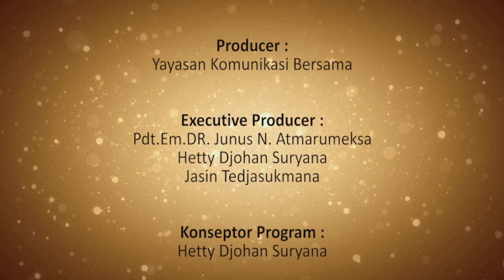LENTERA 197 : Kita Harus Terbuka Terhadap Kritik